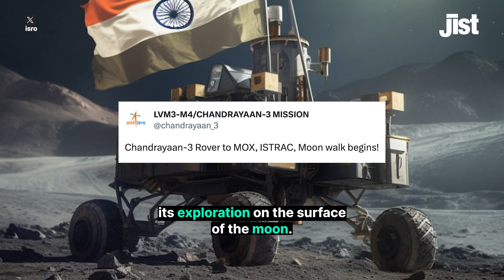First Visuals Of ISRO's Pragyan Rover From The Moon | Jist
ISRO treated the world to a captivating sight, the mesmerizing descent of the Pragyan Rover, beautifully captured by the lander's camera. Adding to the intrigue, the Lander Imager Camera took a breathtaking snapshot of the lunar landscape moments before touchdown.